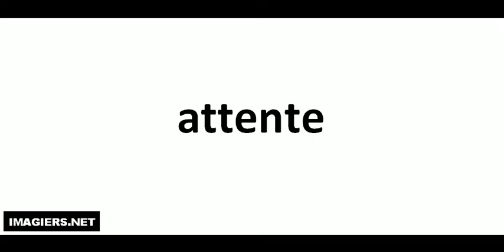Aprende a Pronunciar el Francés = attente